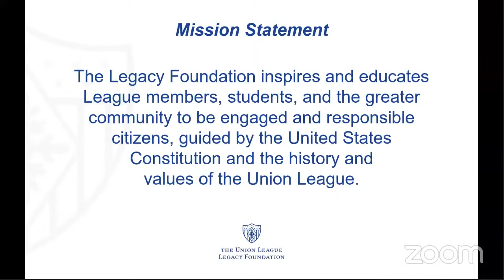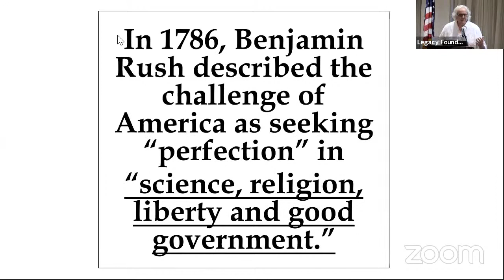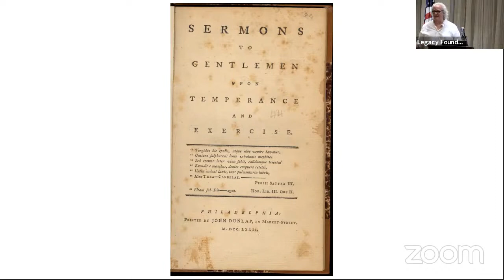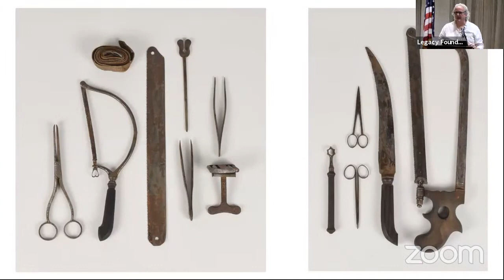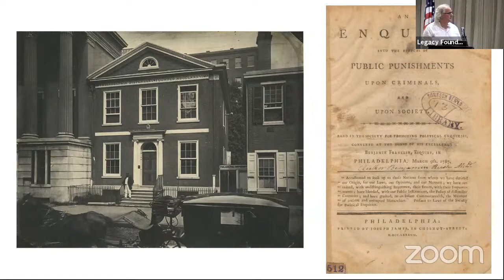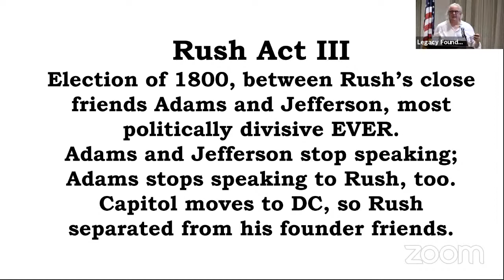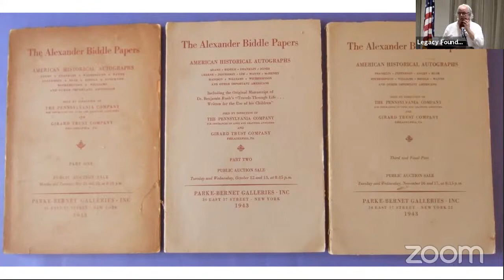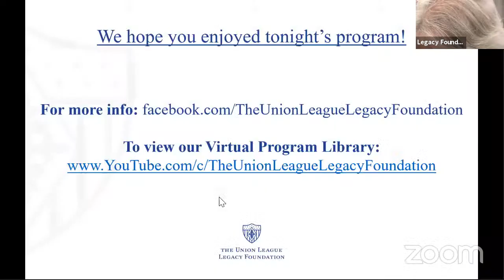Library Hour, Rush: Revolution, Madness, and Benjamin Rush with Stephen Fried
By the time he was thirty, Dr. Benjamin Rush had signed the Declaration of Independence, edited Common Sense, toured Europe as Benjamin Franklin’s protégé, and become John Adams’ confidant, and was soon to be appointed Washington’s surgeon general. And as with the greatest Revolutionary minds, Rush was only just beginning his role in 1776 in the American experiment. As the new republic coalesced, he became a visionary writer and reformer; a medical pioneer whose insights and reforms revolutionized the treatment of mental illness; an opponent of slavery and prejudice by race, religion, or gender; an adviser to, and often the physician of, America’s first leaders; and “the American Hippocrates.” Rush reveals his singular life and towering legacy, installing him in the pantheon of our wisest and boldest Founding Fathers.